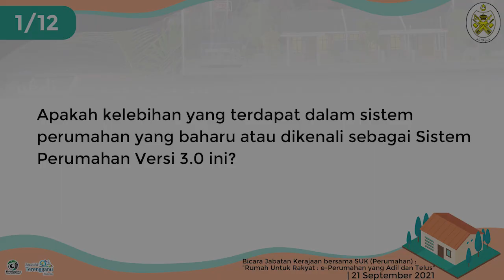Kelebihan Sistem Perumahan Versi 3.0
Bicara Jabatan Kerajaan bersama SUK (Perumahan) bertajuk "Rumah Untuk Rakyat : e-Perumahan yang Adil dan Telus"
21 September 2021